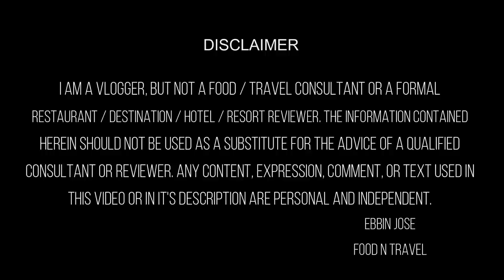മലയാളിയും ഒട്ടകവും | Jaisalmer Vlog - Desert camp, Jaisalmer Fort, Haveli Stay, and Camel Safari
മരുഭൂമിയിൽ പോയത് ഒട്ടകത്തിനെ ചുട്ടുകഴിക്കാൻ അല്ല ട്ടോ - ഒരു ഒട്ടകം സഫാരിക്കാന്. പിന്നെ മരുഭൂമിയിൽ കുടിലിൽ തങ്ങാനും. കുടിലിൽ തങ്ങുന്നതിനു മുൻപ് ഹവേലിയിൽ തങ്ങി - പിന്നെ കോട്ടയും കണ്ടു. We spent 2 days in Jaisalmer exploring Jaisalmer fort, staying in Jaisalmer Haveli, enjoying sunset in Gadisar lake, and experiencing desert safari and desert stay.
For accommodation in desert stay, please contact Helsinki Desert Camp
Address: Khasra No. 413, 586, Sam Road, behind The Rajkumari Ratnavati Girls School, Kanoi, Rajasthan 345001
For Haveli accommodation, please contact Helsinki House
Address: Bera Rd, opposite Nagar Palika, Postal Colony, Jaisalmer, Rajasthan 345001